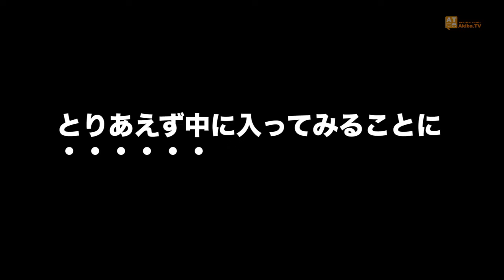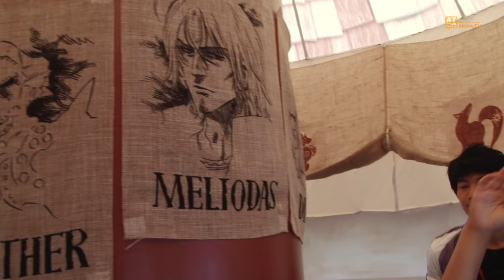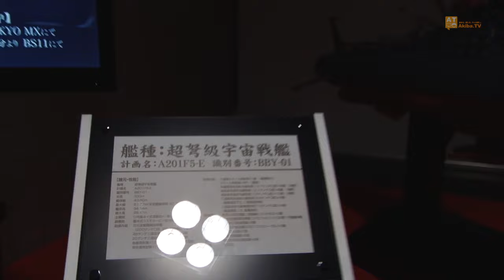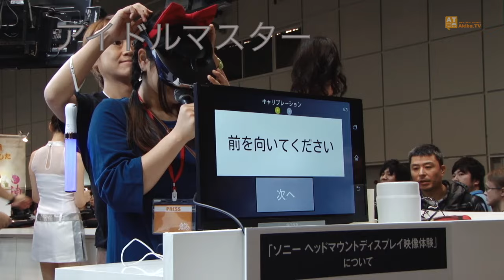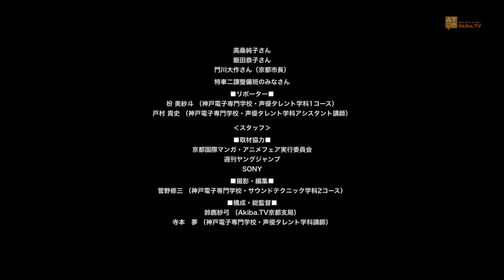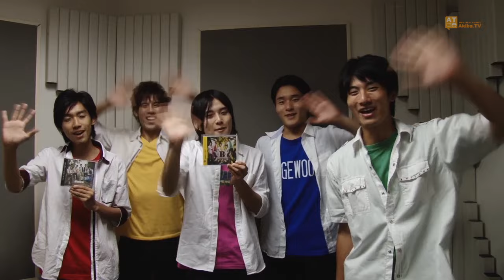【京都から】「京都国際マンガ・アニメフェア2014」レポート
今年で3回目を迎え、4万人以上の来場者があった「京都国際マンガ・アニメフェア2014」を昨年に続いてレポート！
今回は神戸電子専門学校の学生のみなさんが自らレポートから編集まで行いました。
市長や来場者へのインタビュー、ブース体験など、頑張ってレポートしてきましたよ！

‹制作協力›
神戸電子専門学校
　サウンドテクニック学科
　声優タレント学科

‹制作›
Akiba.TV京都支局